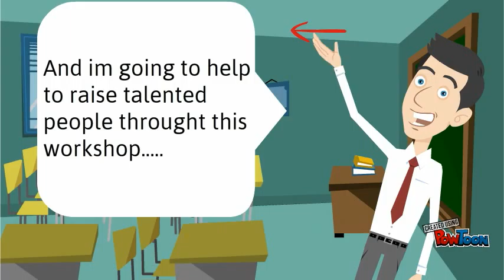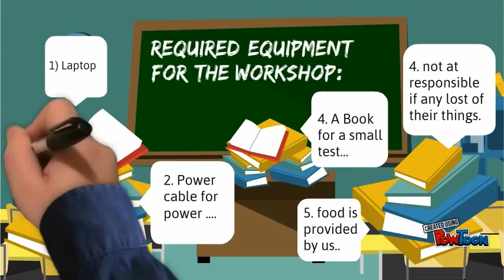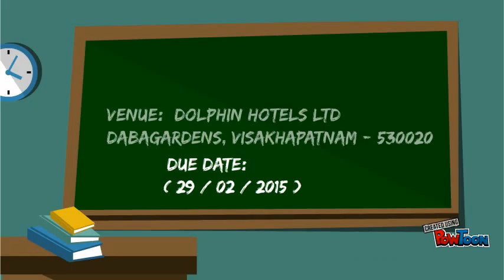WORKSHOP NEAR VIZAG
THIS IS GOING TO BE AN SUCCESFUL EVENT ..HOPE U ALL ACCOMPAIN IN THIS EVENT.-- Created using PowToon -- Free sign up -- Create animated videos and animated presentations for free.  PowToon is a free tool that allows you to develop cool animated clips and animated presentations for your website, office meeting, sales pitch, nonprofit fundraiser, product launch, video resume, or anything else you could use an animated explainer video. PowToon's animation templates help you create animated presentations and animated explainer videos from scratch.  Anyone can produce awesome animations quickly with PowToon, without the cost or hassle other professional animation services require.